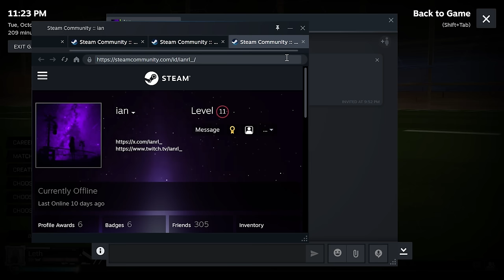PINK TITLE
Camera Settings:
FOV: 110
Distance: 270
Height: 110
Angle: -4
Stiffness: 0.75